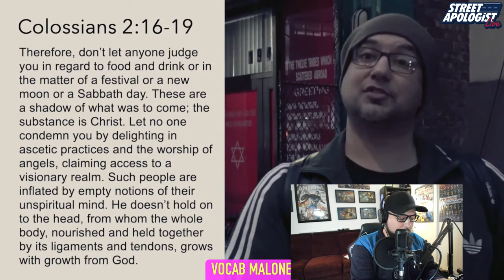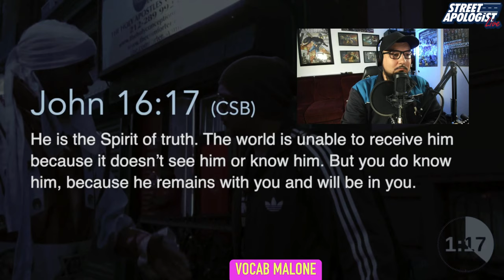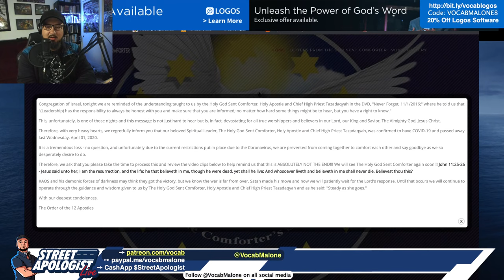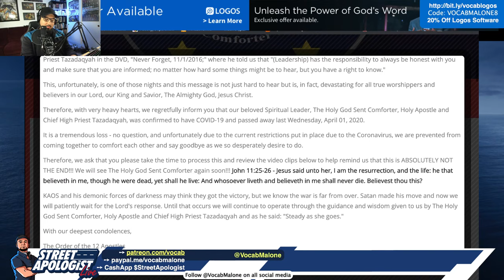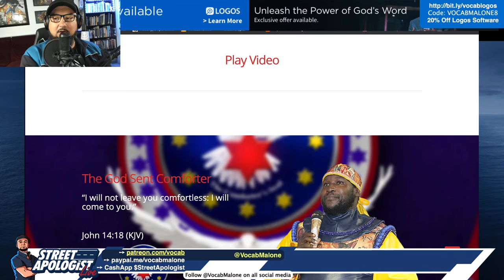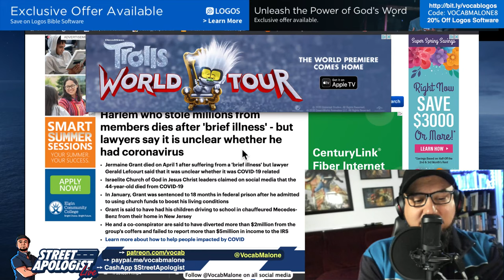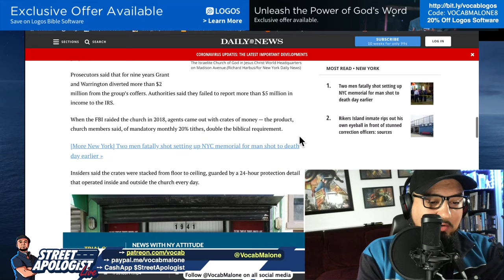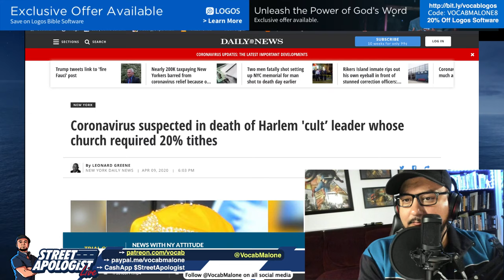Tazadaqyah (Jermaine Grant) Dead at 44 Years Old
Israelte Church of God in Jesus Christ leader Tazadaqyah died last Wednesday due to Coronavirus (COVID-19). The ICGJC’s website, TheComforter.info, posted a message confirming his passing and listed April 1, 2020 as the date of death. In this fact-based livestream, two Christian apologists/researchers, Vocab Malone and Abu Khamr, give you the details and analyze what this means for the future of this important 1West flagship.

Help put out this content by giving support with SUPER CHATS in LIVE STREAMS or here:

Purchase Vocab's book on the "Hebrew Israelites" here - shorturl.at/iqU17
FOLLOW VOCAB @vocabmalone on social media (IG, FB, Twitter, Periscope, TikTok)
FOLLOW STREET APOLOGIST @streetapologist on all social media (IG, FB, Twitter, SC)
Support the ministry by purchasing research materials from our Amazon Book list